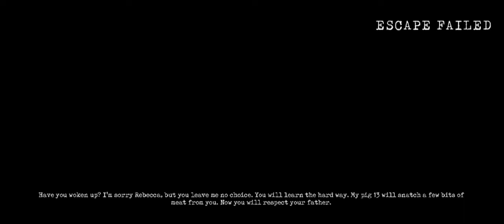Mr. Meat 2 All 2 Bad Endings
0:00 | Electrical Chair
0:34 | Pig Ending